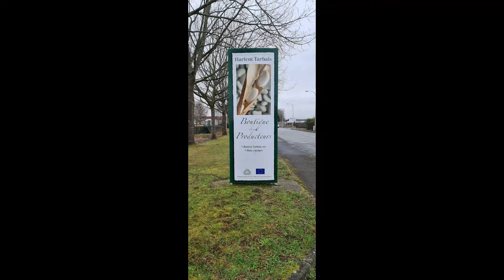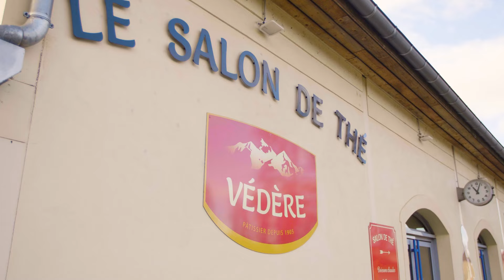Direction les Hautes-Pyrénées avec Noëmie Honiat !🏔️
Partez à la rencontre des producteurs Sud de France avec la cheffe Noëmie Honiat ! Dans ce 2ème  épisode, suivons-la dans les Hautes-Pyrénées pour découvrir les spécialités locales : Haricot Tarbais, Porc noir de Bigorre, biscuits et lait emblématiques de nos Pyrénées.

Rendez-vous très vite pour une prochaine découverte et retrouvez tous les producteurs Sud de France